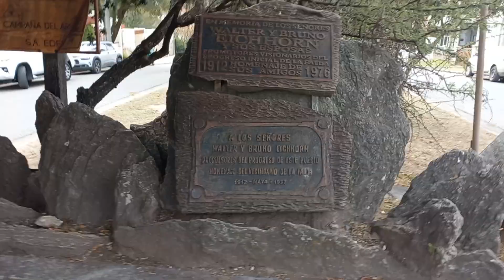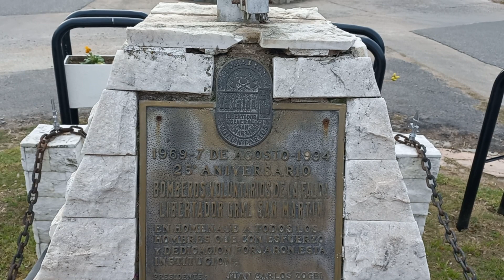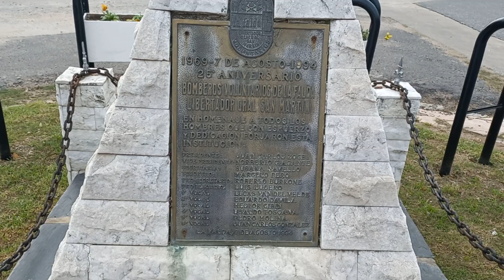(VJPC 10 48 VX) Antiguo camión de Bomberos. Cuartel de bomberos voluntarios La Falda. Córdoba